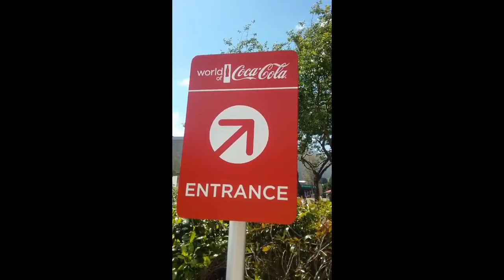Get your Hands Outta My Cookie Jat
New vlogs every morning at 8:30 AM EST/5:30 AM PST

Wordpress:  New article at helloworld240.wordpress.com on Monday's at 5:00 PM
Facebook: Hello World with Miyah